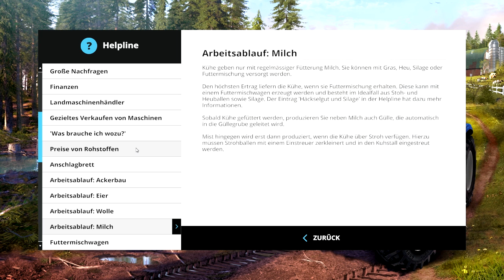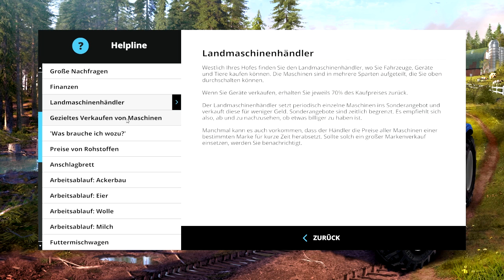[Special] Trekkafahrn! - Udo Is In The Building (Part 15)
Tach, nabend und hallo,
und ein allerherzliches Willkommen zu diesem Special.

Jaa, endlich ist es wieder soweit. Nach meinem letzten Landwirtschafts-Simulator, den LS 11, hatte ich mir jüngst den Landwirtschafts-Simulator 15 gegönnt. Und direkt nachdem sich das Game installiert hat, hab ich Fraps angeschmissen und begann damit, meinen Einstieg zum Game aufzuzeichnen. Nun dacht ich mir, da das Material dazu nicht schlecht geworden ist, warum dann nicht daraus ein Special hier auf meinem Kanal machen? Gut, gesagt, getan! Hier ist nun das Resultat meiner ausgiebigen Einstiegsphase in den LS 15.

Natürlich wird's im Anschluss dann wie gewohnt weitergehen, also es werden die Projekte NBA Jam, Streets Of Rage und Batman: Arkham Asylum folgen. Ich weiß nur noch nicht, ob dies noch in diesem Jahr oder aber erst im Kommenden passieren wird. Bitte nehmt's da nicht so enge. ^^

Gut, na dann, ich wünsche viel Spaß mit dem Vid.

See ya!